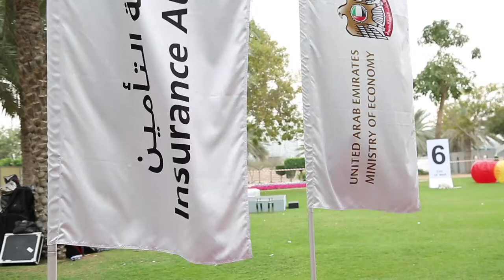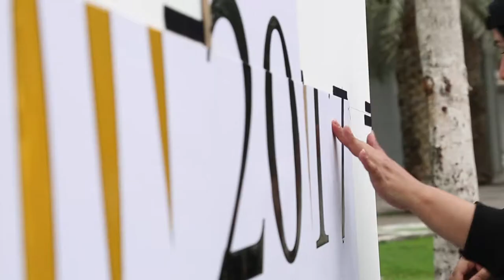Ministry Of Economy Sports Day